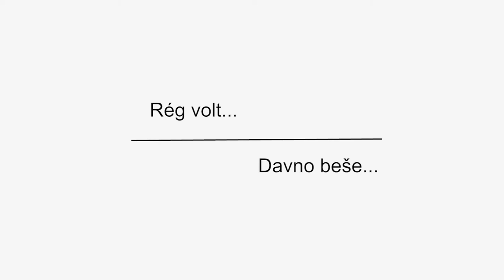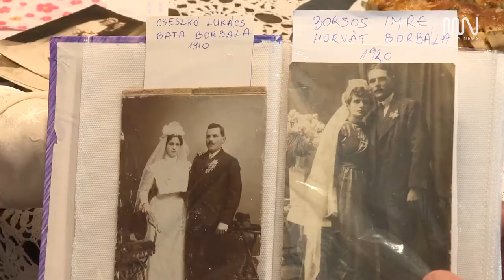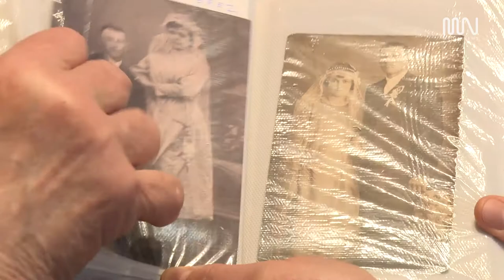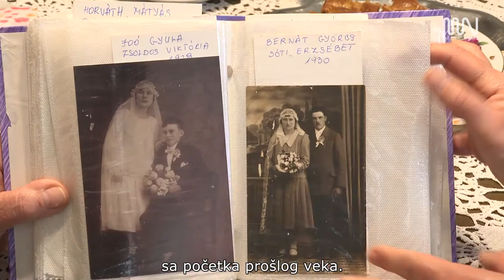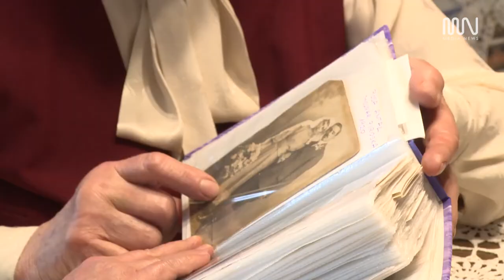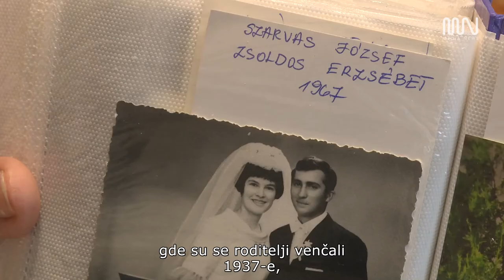Rég volt ... / Davno beše ...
Oromon kávéscsészéket és a falu esküvős képeit gyüjti egy szépkorú hölgy a mult század elejétől az ezredfordulóig. A fotók egy letünt kor izlésvilágának  dokumentumai.

U Oromu živi jedna dama u godinama, koja je kolekcionarka šoljica za kafu i svadbenih fotografija, koje predstavljaju lokalno stanovništvo u veku koji je iza nas. Fotografije svedoče o stilovima nekih prošlih vremena.